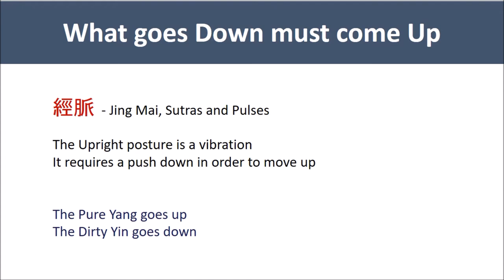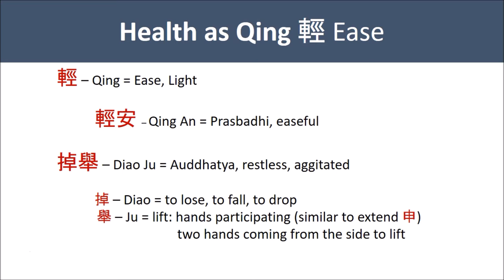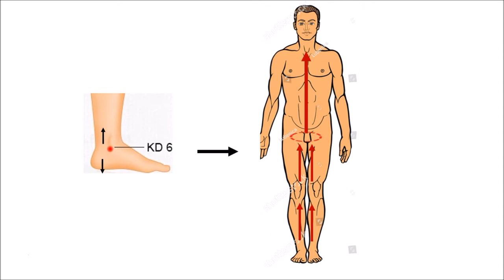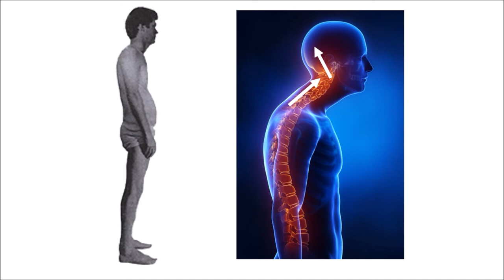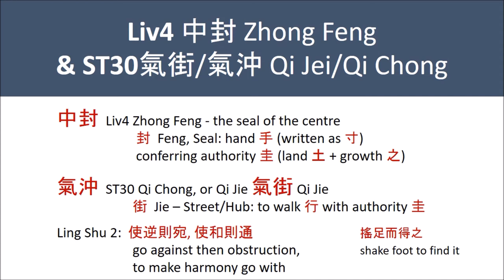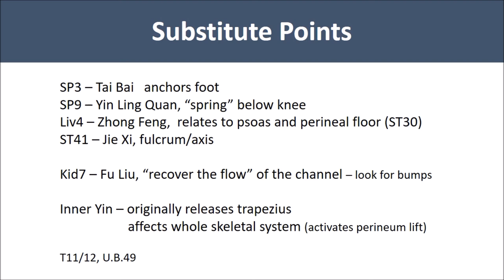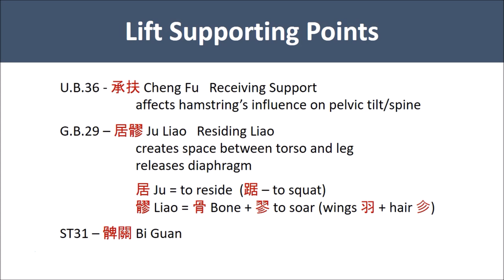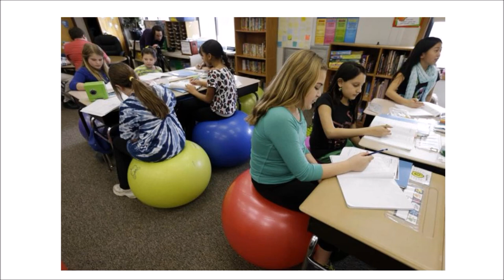The Wind Cannot Be Grasped III - Exploring the Energetics of the Upright Posture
The Wind Cannot Be Grasped - Part III:  Exploring the Energetics of the Upright Posture.
A closer look at what it takes to sustain the upright posture, how it affects health, and what acupuncture meridians and points are involved.